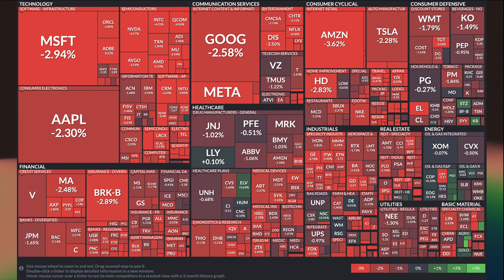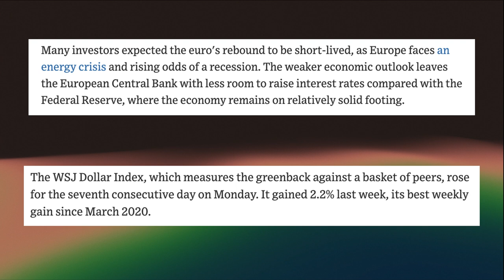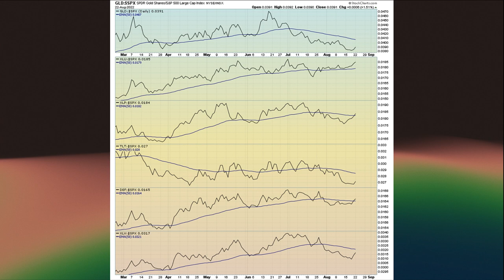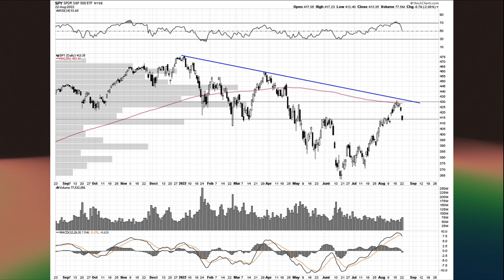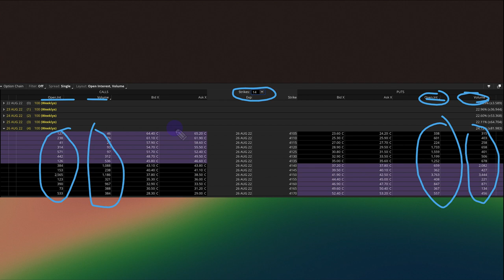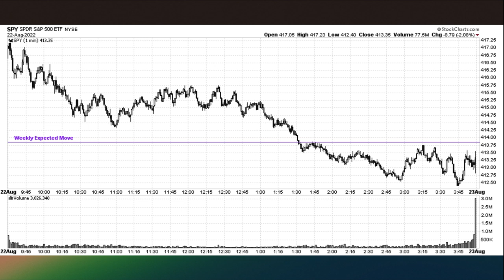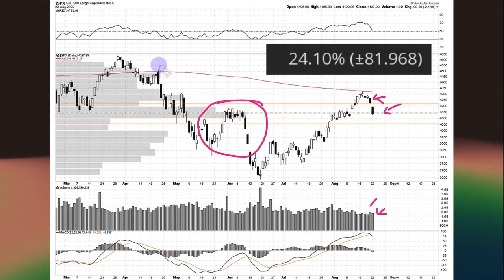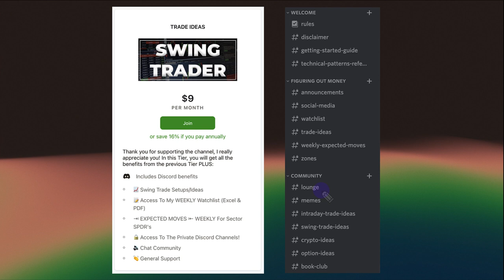The Sell Off Intensifies & Has Investors On *EDGE*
The stock market sell off intensified in Monday's trading session and has many traders and investors on "edge". I put that in quotations because we are on the edge of the weekly expected move. In today's video we talk about what can happen if the crash or selling continues, and what can be the cause of that as we are at a very pivotal level in the SP500, QQQ, and the IWM.